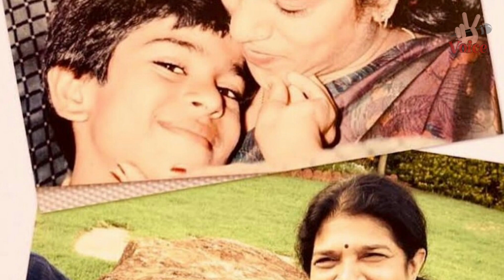Ram Charan And Chiranjeevi Emotional Birthday Celebrations At Surekha Konidela | Rachel Voice